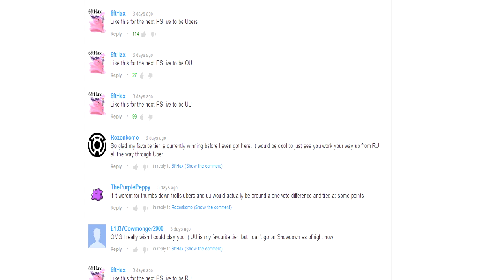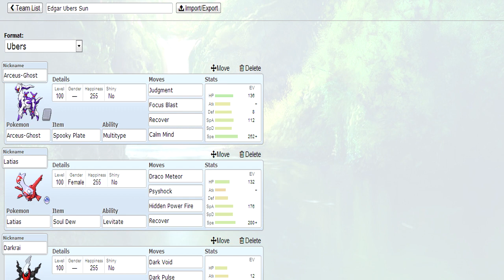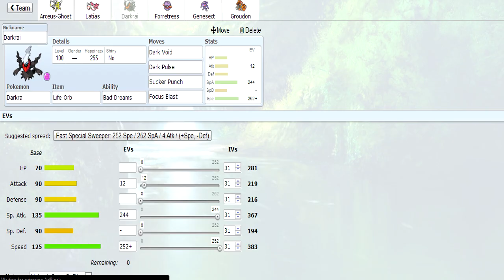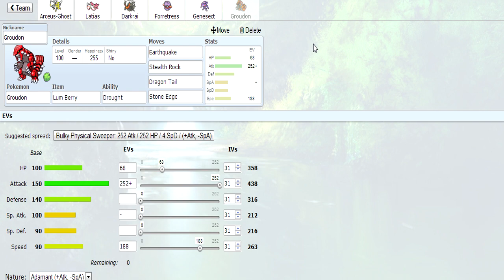PokemonShowdown Live - Ubers Offense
Well you voted on it and here it is. :]